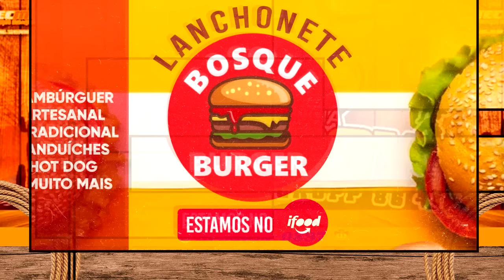LENDÁRIO RUBI AO VIVO NO BLOCO ALHO 2024 DJ GIGIO BOY OK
Cicatribem É A Solução Mais Potente E De Ação Rápida Contra Estrias E Cicatrizes.

O composto de Detox 3Dé considerado por especialistas o melhor para quem deseja ter o corpo que tanto sonha.  Seus efeitos são comprovados e diariamente ajudam milhares de pessoas por todo o Brasil. Sua fórmula é natural e não contém efeitos colaterais.

O doce mais amado do Brasil agora em várias versões. Neste material reunimos mais de 50 tipos e sabores de brigadeiro gourmet para você escalar suas vendas e se diferenciar do mercado. Ideal para doces de festa e Kit festa + bolo, acesse o